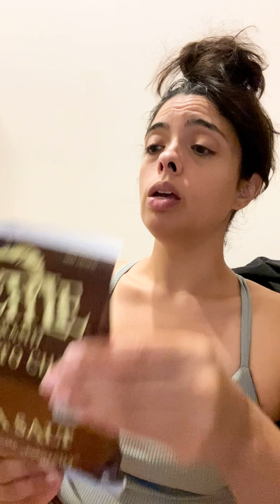Snack Haul #2 NYCB/Lincoln Center